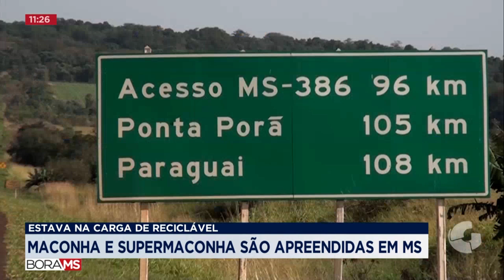ESTAVA NA CARGA DE RECICLÁVEL: MACONHA E SUPERMACONHA SÃO APREENDIDAS EM MS